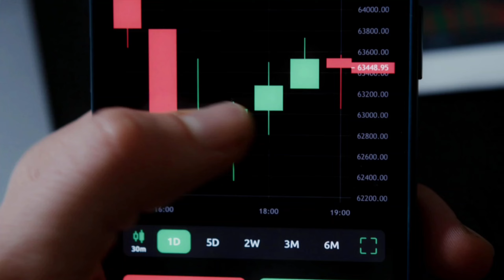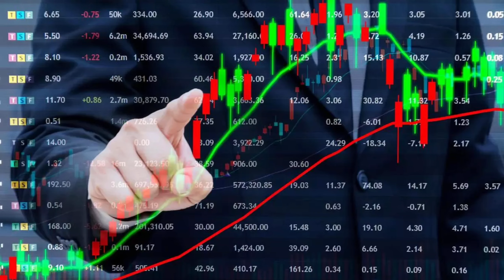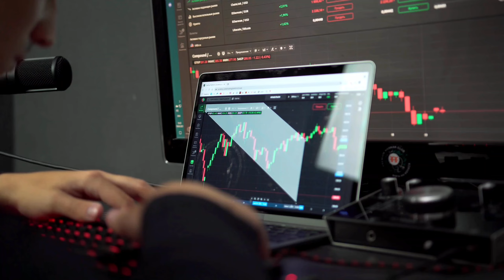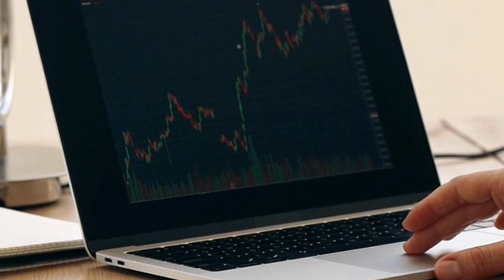swing Trading ky hai? स्विंग ट्रेडिंग क्या है?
स्विंग ट्रेडिंग क्या है?

Swing Trading एक ऐसी ट्रेडिंग स्ट्रैटेजी है, जहाँ निवेशक शेयर या अन्य एसेट्स को कुछ दिनों से लेकर कुछ हफ्तों तक होल्ड करते हैं। इसका मुख्य उद्देश्य यह होता है कि छोटी और मध्यम अवधि में होने वाली कीमत की उतार-चढ़ाव से मुनाफा कमाया जाए। Swing Traders लंबी अवधि के निवेशक नहीं होते, बल्कि वे short to medium-term price movements का फायदा उठाते हैं।

आप के कुछ सवाल:—स्विंग ट्रेडिंग के लिए कौन सा टाइमफ्रेम सबसे अच्छा है?

सबसे सफल स्विंग ट्रेडर कौन है?

स्विंग ट्रेडिंग कैसे की जाती है?

स्विंग ट्रेडर्स प्रति माह कितना कमाते हैं?

प्रतिक्रिया

Swing trading kya hai pdf

Swing trading kya hai strategy

स्विंग ट्रेडिंग

Swing trading kya hai app

स्विंग ट्रेडिंग के लिए स्टॉक कैसे चुने

क्या होता है स्वीन्ग ट्रेड,स्वीन्ग ट्रेडिंग किसे कहते है,